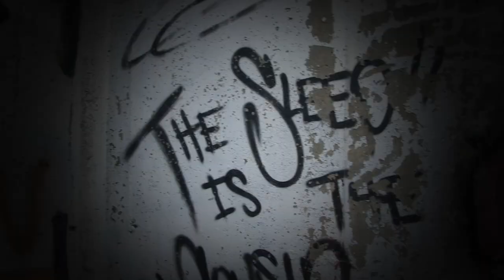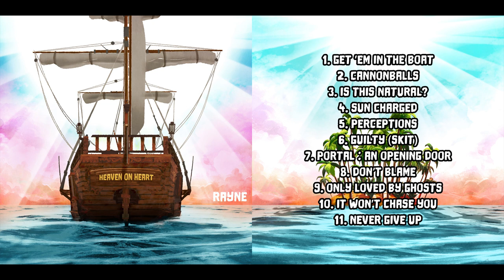Rayne - Cannonballs (Official Music Video)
Heaven on Heart is available now on your favorite platform!
Go stream it and sing it!

Cannonballs lyrics :
Rayne
Yeah
It’s working itself
Here I come with my (heart)
Negativity we insert in cannonballs
This beat’s to bring the bullies out the schools
Make peace with hyenas and the wolves
Pull our hearts together and then push out your love to me
(Push, heart, love, me)
There's truly nobody out there that's too busy for charity
I'm tryna reach beyond the understanding of cavities
In a reign of profiteers
Mirrors in lockers where you lose yourself
Speaking outta devil's mouth with no tools to help
That's flow state mother fucker find your way
I'm begging for your health
You prolly wealth
Keep on trusting 'cause you know most will go
Down the rabbit hole finding no blueberries
But few folks'll believe like young's waiting for Tooth fairy
I'm a line, you're divine
Can't close your eyes if you can't see
Stars aligned, different time
Stay close to lies that you can't see
Woah
That's free to lose
Hope
On every move
The end of all kingdoms
Grass blooms over old leaves, dead
I

Pull our hearts together and then
Nowadays find the dazzling sun that resides in your heart
New conscious way's to find plenty pieces to disassemble dark
Vibrate, vibrate
Can't leave the house it's always in my pocket as big as a mouse
Righteous way to close the eight 'cause it's the only place where you can
I'm craving the place where you'll land
Emptiness, monthly payments
Lord forgives out the bliss circumstances when you're walking, talking with scissors hands
Lord forgives out the bliss circumstances when you're, when you're